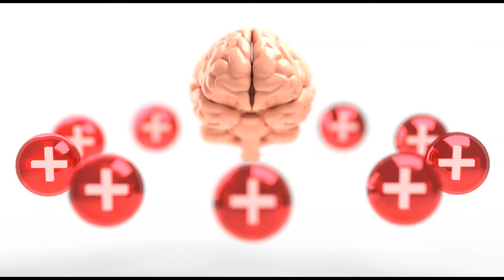covid 19 realite#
un ennemi invisible a combattre .